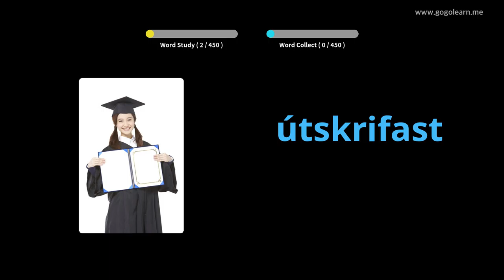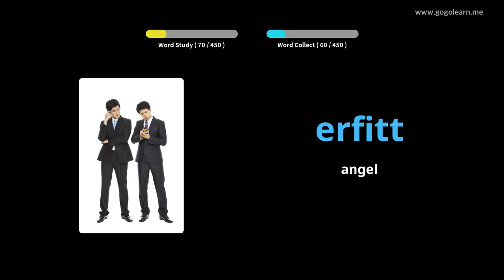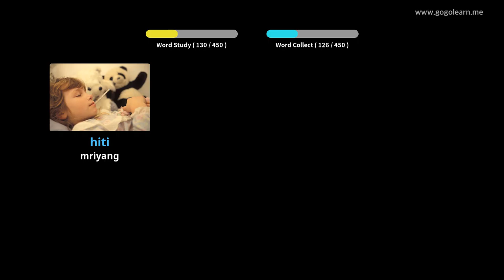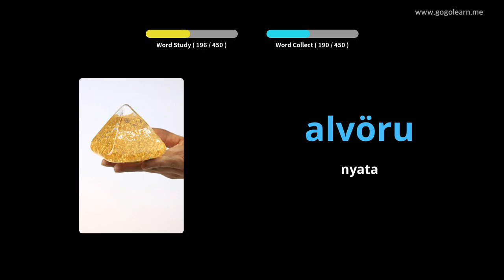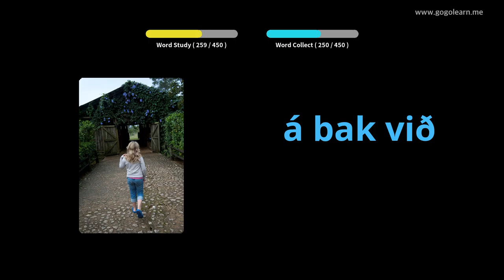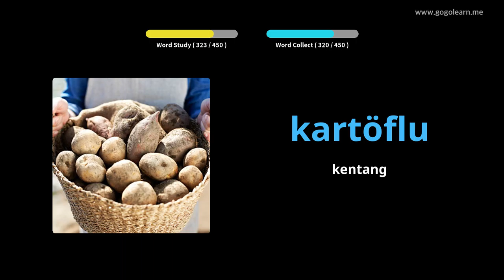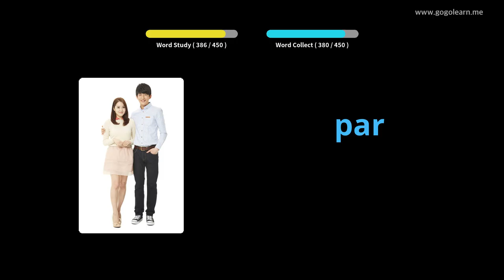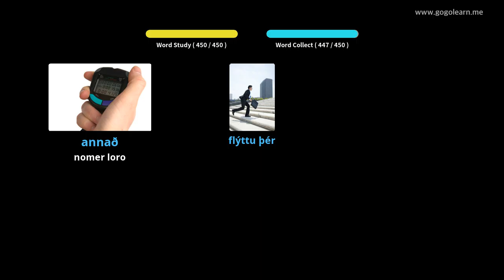Sekolah Dasar Vocabulary Islandia | Golearn